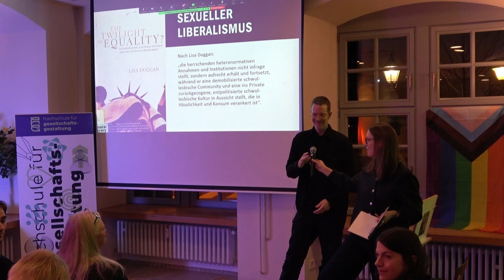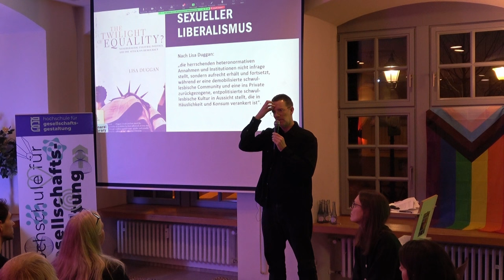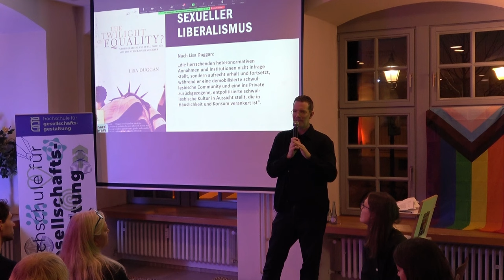Ist Neurodivergenz Teil der Queer Theory? - Fragen zu "Queeren Theorien"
Dieses Video ist ein Ausschnitt aus dem Campus Talk "Quere Theorien" mit Mike Laufenberg.

Anlässlich der Veröffentlichung des stark nachgefragten Buchs „Queere Theorien zur Einführung“ (Junius 2022, 2. Auflage) und „Queer Studies: Schlüsseltexte“ (Suhrkamp 2023) gab Autor und Ko-Herausgeber Mike Laufenberg bei unserem Campus Talk einen Einblick in zentrale Debatten und Entwicklungen der internationalen Queer Studies.

Dies war eine Kooperationsveranstaltung der Universität Koblenz (Institut für Soziologie & Lehrbereich politische Wissenschaft am Institut für Kulturwissenschaft) und der Hochschule für Gesellschaftsgestaltung in Koblenz.

Übrigens: Die Universität Koblenz bietet das „Zertifikat Gender Studies“ an: Über den Besuch zusätzlicher Lehrveranstaltungen aus dem vielfältigen Angebot der Geschlechterforschung am Campus werden Zusatzqualifikationen in den Bereichen Gender und Diversity angeeignet